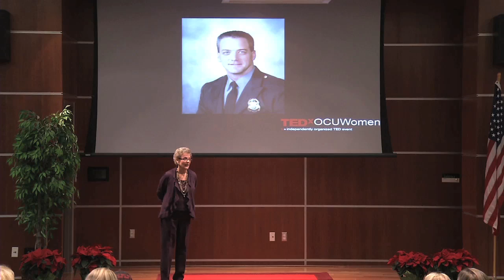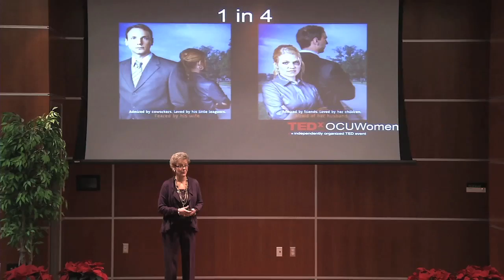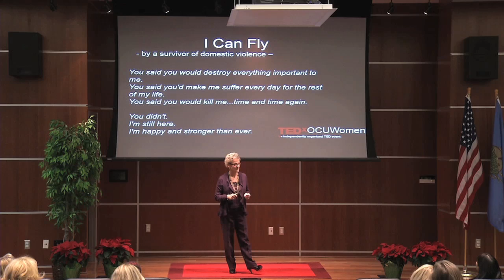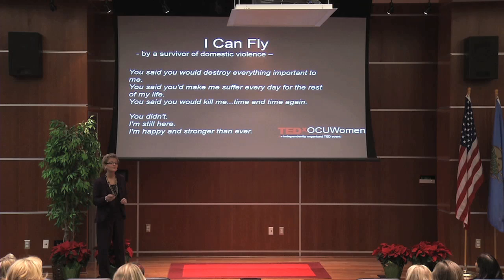Breaking barriers: Janet Peery at TEDxOCUWomen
In her talk, Janet L. Peery discusses the effect domestic violence has on the community as well as the resilience of victims who have overcome domestic violence. Janet is a Certified Domestic and Sexual Violence Response Professional (CDSVRP) and the CEO of the YWCA Oklahoma City. She helped establish the agency's dating violence prevention education program, the OK County Task Force on the Prevention of Domestic Violence, and Domestic Violence Education groups for females incarcerated in OK Department of Corrections facilities.  Janet has been instrumental in establishing the YWCA as a leading provider of domestic violence and sexual assault services in Oklahoma.